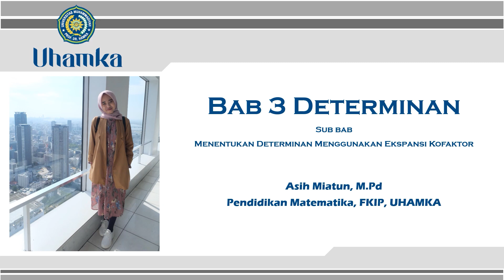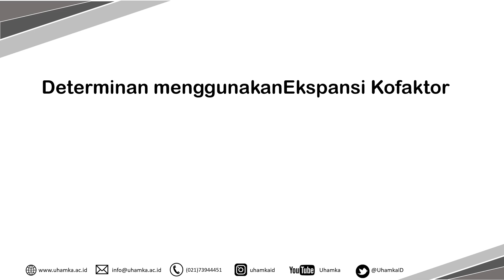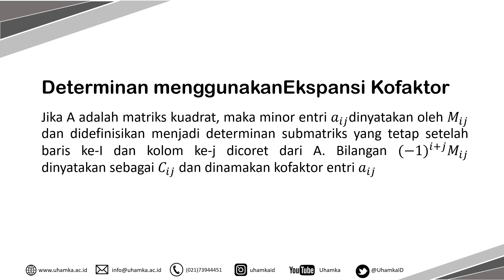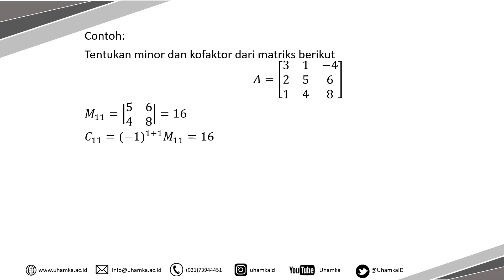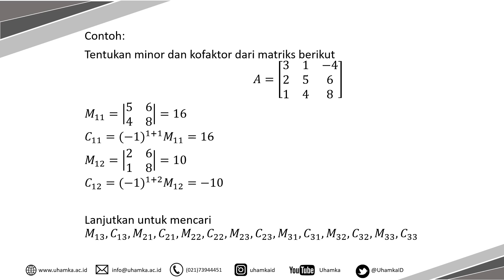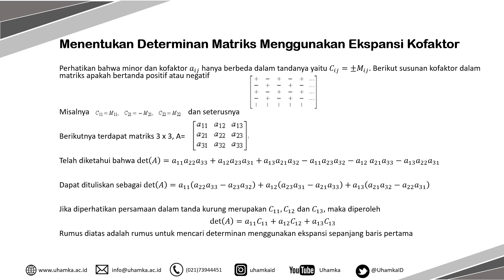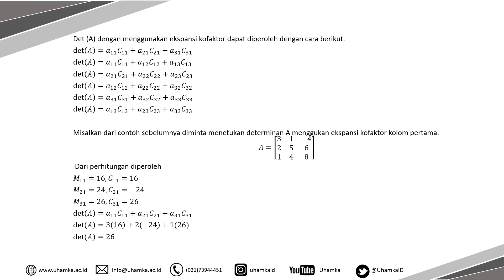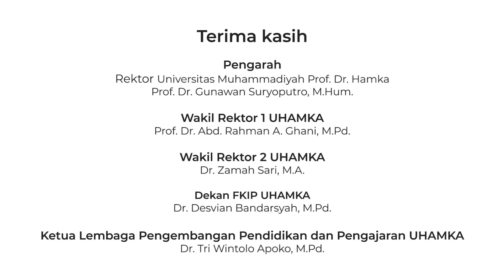Aljabar Linear: Determinan Menggunakan Ekspansi Kofaktor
Pada mata kuliah Aljabar Linear kali ini membahas mengenai cara menentukan determinan menggunakan ekspansi kofaktor. Dalam hal ini akan dijelaskan mengenai minor, kofaktor, dan menentukan determinan suatu matriks elementer menggunakan ekspansi kofaktor pada baris dan kolom. Silahkan rekan-rekan mahasiswa untuk menyimak video ini dari awal hingga akhir. Kemudian agar pemahaman lebih baik berlatih dengan mengerjakan soal-soal terkait. Terima Kasih